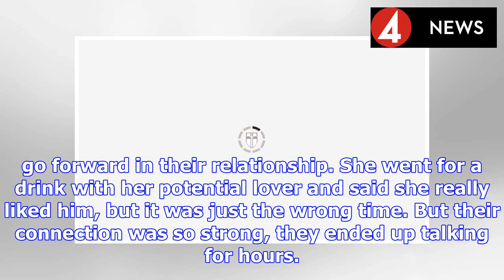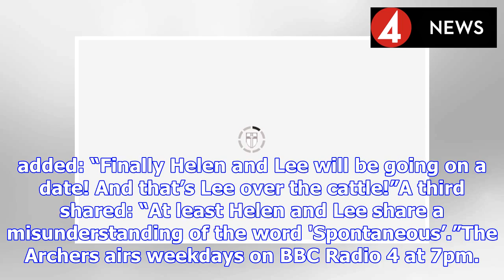The Archers spoilers: Helen Archer makes VERY bold move over relationship with Lee | BS NEWS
The Archers fans were a frustrated bunch this evening as Helen Archer (played by Louiza Pakitas) struggled to come to a decision on her relationship status. She has been chatting to Lee (Ryan Early) f...